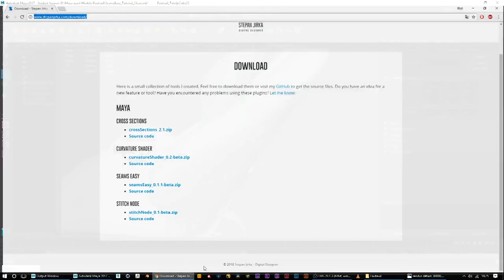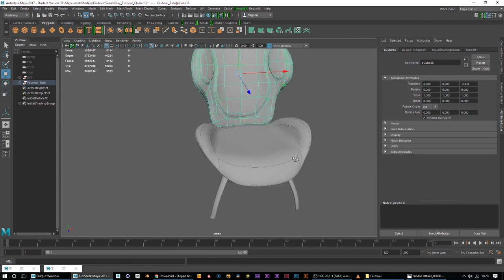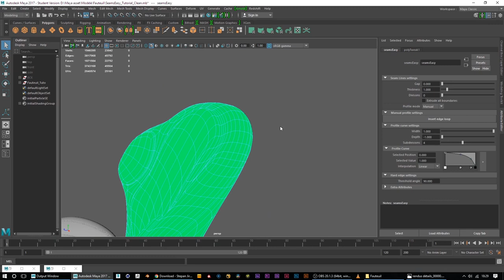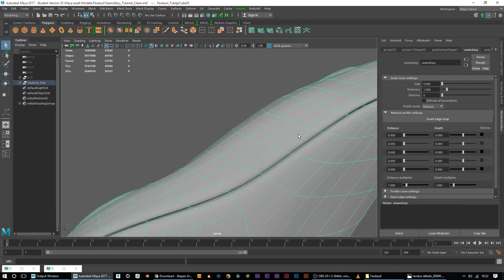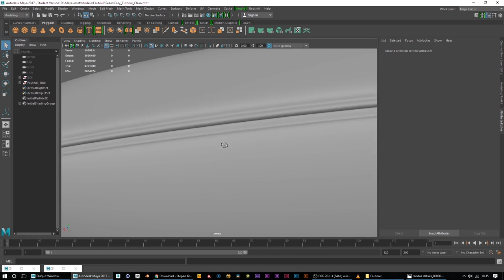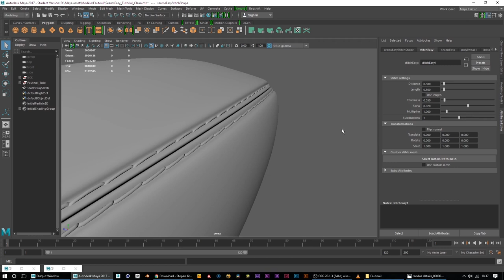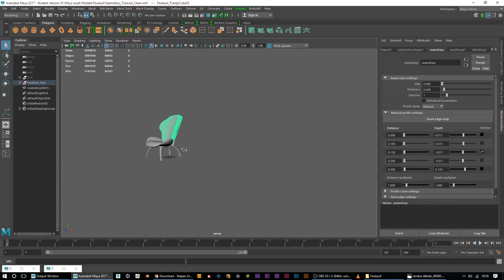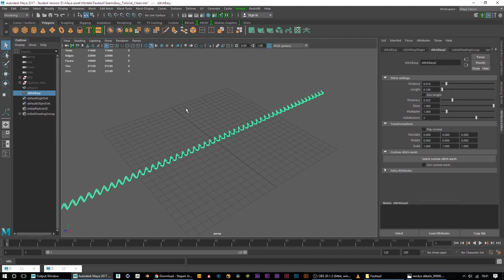Faire des coutures facilement avec un plugin Maya | Tutoriel by Paul B.